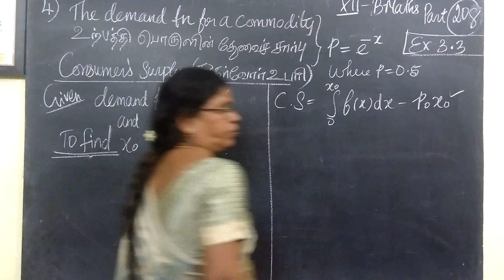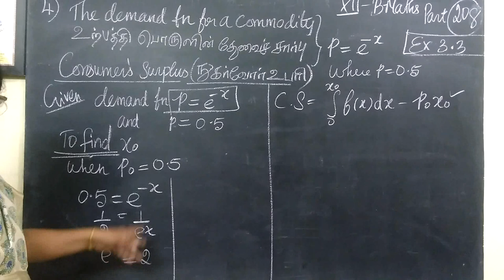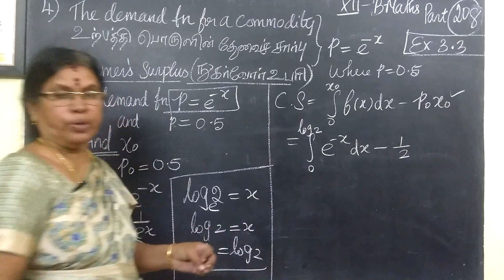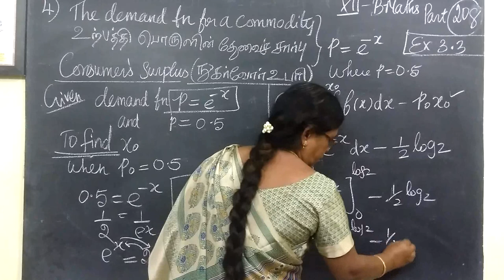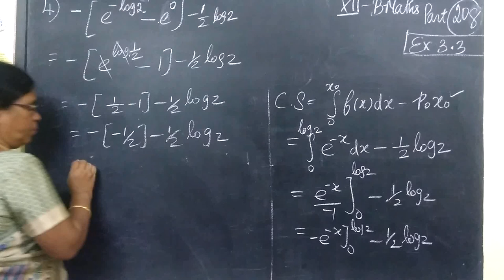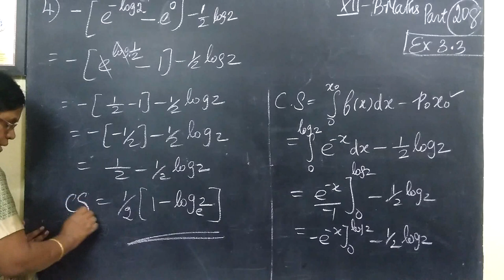12-BM EX-3.3-4 Integral calculus-II Gomathidharmarajan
12-BM  EX-3.3-4 Integral calculus-II Gomathidharmarajan @Gomathidharmarajan